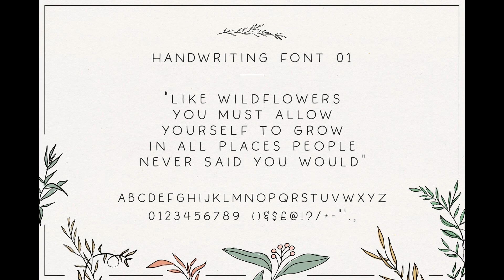The Handwriting Font Bundle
Introducing The Handwriting Font Bundle. This bundle includes eight gorgeous and unique handwriting-style fonts that are perfect for giving any project a handmade feel.
Are you a true font junkie? Take a look at Creative Fabrica's subscription program where you can download unlimited fonts and graphics, and can even use them commercially.